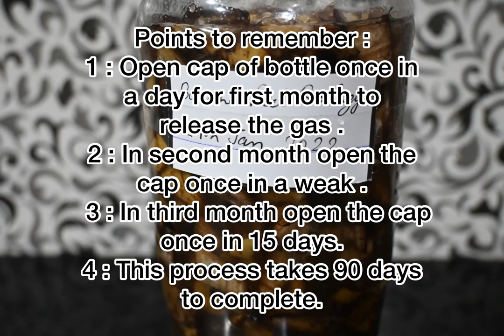Banana Peel Bio Enzyme